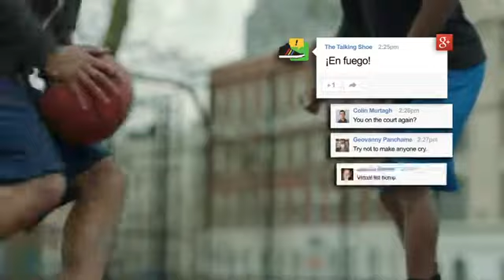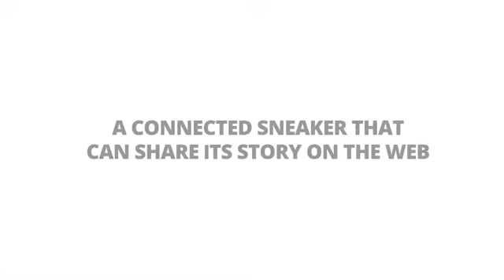Google: Nuevo experimento " la zapatilla que habla ".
Os presentamos el nuevo experimento creado por el artista Zach Lieberman y YesYesNo  en colaboración con Google, consiste en poder traducir los movimientos de la  zapatilla en mensajes de voz,  y conectarlos  a Google +. Duración 1 minuto